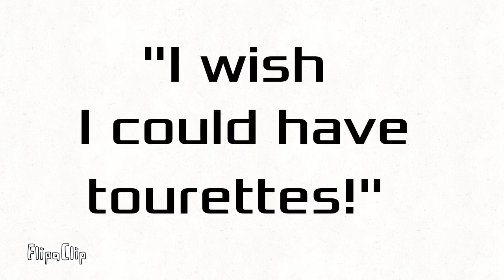READ DESC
yeah.. how I draw I will never know. I might get a lot of hate for this!! I'm fully aware. But here's the thing. It's anxiety tied torettes. meaning if I deal with my anxiety, my tics and twitches will be gone... easier said then done. So animations will be coming out slower than before.. Ok seriousness aside: I roleplay ticci Toby in my group XD and imma be him for Halloween! (this was planned beforehand) wow such a huge coincidence! BUT THERE'S NO SUCH THING AS COINCIDENCE (Gibbs rule)